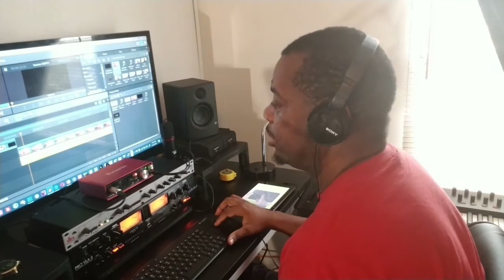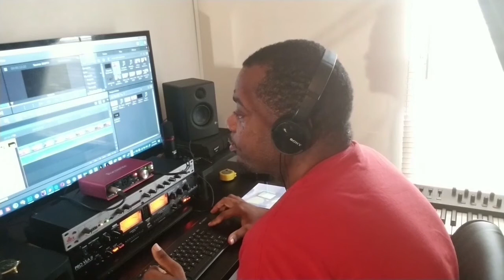She cooked me a Tilapia dinner Like I'm a King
My wife cooked me a Tilapia dinner Like I'm a King. The tilapia dinner was delicious, flaky, and flavorful. tilapia is quick and easy to make.